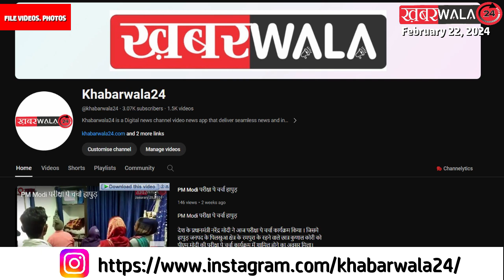INDIA Alliance: Congress से अमरोहा लोकसभा से चुनाव लड़ेंगे Danish Ali?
INDIA Alliance: Congress से अमरोहा लोकसभा से चुनाव लड़ेंगे Danish Ali? क्या Mayawati का खेल बिगाड़ेंगे Akhilesh-Rahul!